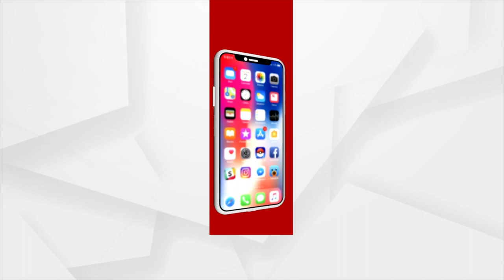Padampur By-Poll: Counting Of Votes To Start At 8am Today